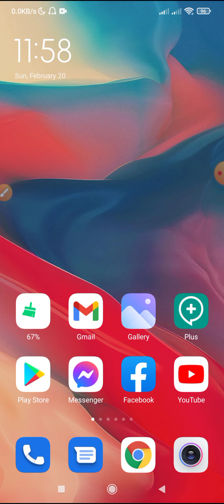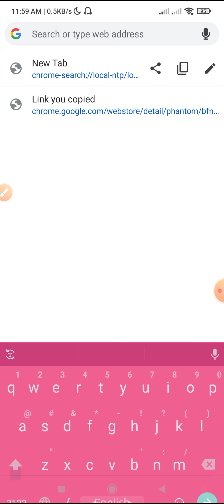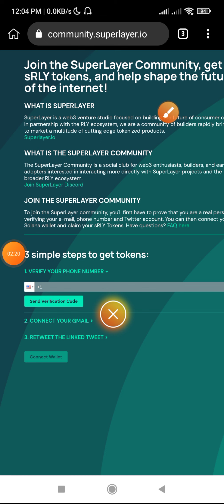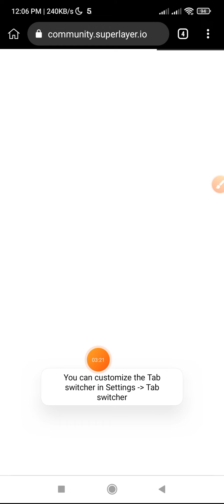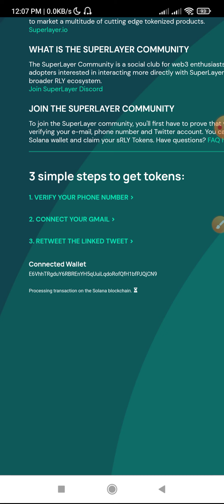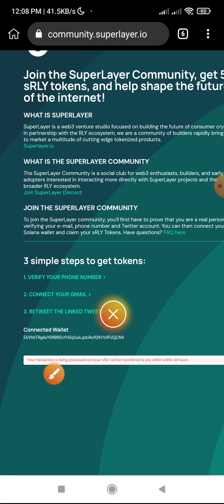একাউন্ট করলে Instant $6.20 ফ্রী 🤑 Live Payment Proof 🔥🔥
instant lott Unlimited Tricks🤑🔥

SRLY 6.20$ instant
Rally Airdrop
Rally Token